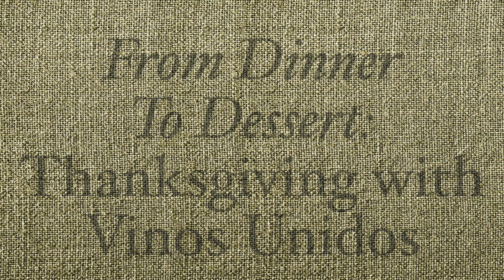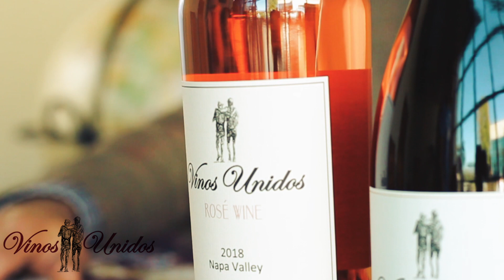Vinos Unidos, Thanksgiving Part 3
Bring out the beef and ham! Pairing a red wine with red meats at the Thanksgiving table.  Then on to dessert.  What wines pair with dessert.  Here are our suggestions.  Have a great Thanksgiving, folks!